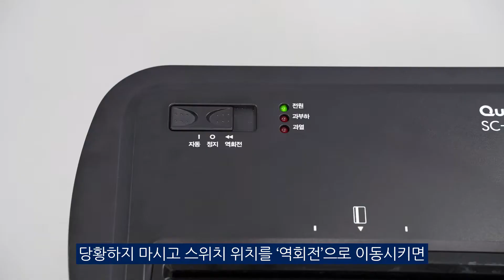퀄맥스 세단기/SC-6110 사용방법 동영상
Qualmax 퀄맥스 문서 세단기 SC-6110 사용 방법을 소개합니다.

문서 세단기 사용 방법
1. 전원 케이블을 연결하고 스위치를 자동으로 옮겨주세요.
2. 전원의 녹색등이 켜지면 세단이 가능합니다.
3. 파기할 문서를 투입구에 넣으면 자동으로 세단됩니다.
4. 세단 중 멈추거나 용지가 말려있을 경우 스위치를 역회전으로 이동시키면 용지가 배출됩니다.
5. 파지함이 가득 찰 경우 하단의 파지함을 열어 청소해 주세요.

*1회 최대 10매까지 세단이 가능합니다.
(칼날 보호를 위해 최대 용량의 70% 사용을 권장합니다.)
*카드 세단도 가능합니다.